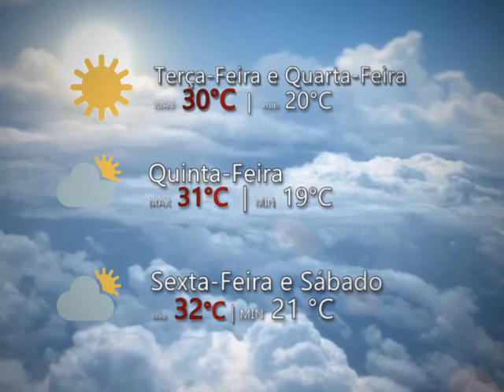Previsão do Tempo